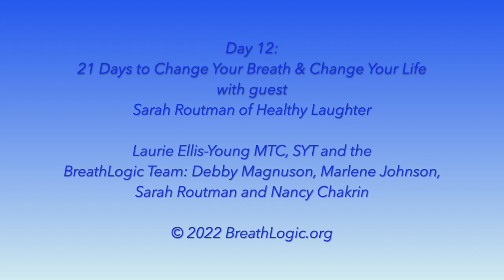BBC Short DAY 12: 21 Days to Change Your Breath & Change Your Life – with Laughter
Guest SarahRoutman, International LaughterYoga expert joins LaurieEllis-Young in leading HealthyLaughter. Sarah eloquently explains the relationship of deepbellybreathing and laughter. BreathLogic.org